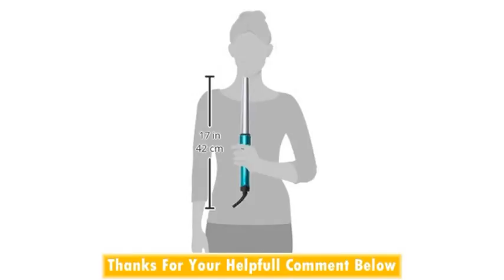Bed Head Split Personality 1 Inch Tapered Curling Wand Iron